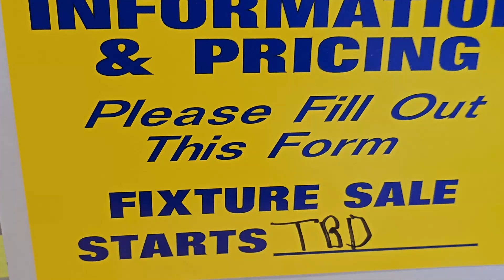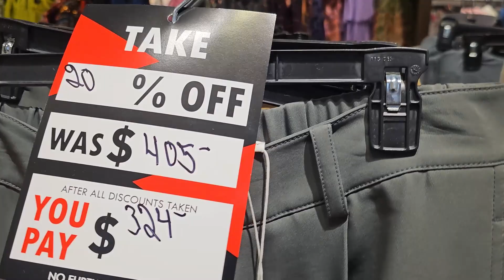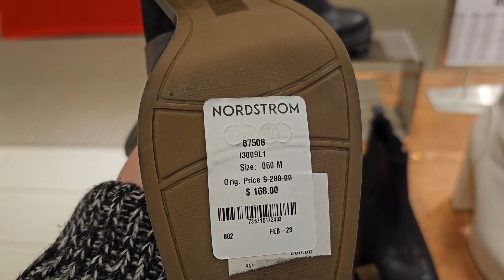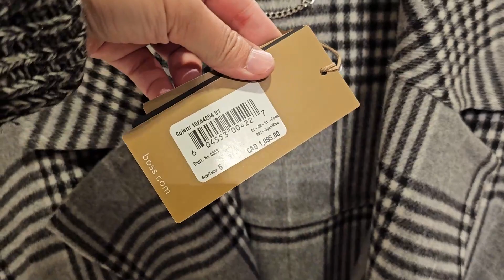TARA SALE LAHAT DITO | NORDSTROM | BUHAY CANADA VLOG#135